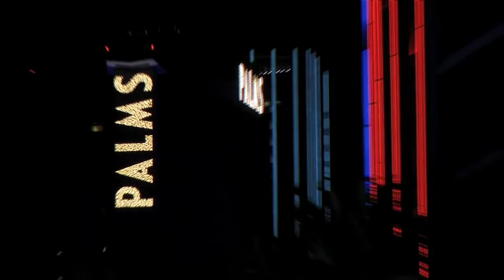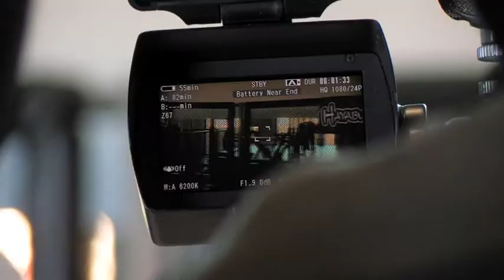American CageFighter MMA - Hayabusa Fight Gear with Shawn Tompkins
Segment from our TV Show, American CageFighter, a behind the scenes look at the making of a commercial for Hayabusa Fight Gear. Featuring MMA fighters Shawn Tompkins and Bobby Razcak.